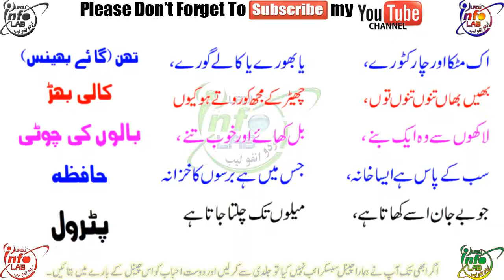paheliyan ka jawab in urdu | urdu paheliyan with answers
Bismillah Hirrahman Nirrahim! بسم اللہ الرحمٰن الرحیم
اسلام علیکم!    تمام دوست احباب اور ناظرین کوارو انفو لیب چینل پر خوش آمدید کہتا ہوں۔
●▬▬▬▬▬▬▬▬▬▬▬ஜ۩۞۩ஜ▬▬▬▬▬▬▬▬▬▬▬●
वीडियो विवरण उर्दू, रोमन और हिंदी भाषा में Urdu / Hindi / Punjabi Language
Aaj main aap logo k saath 2017 ki paheliyan k saath un k answer b ho saktay hain aap k liyae, Riddles jo k urdu main hain  aap say share kernay jar aha hoon aur yeah nayae saal ki pahliyan hain aap in ka jawab comments box main likhain ta k hamari hosla afzai ho sakay, Paheliyan Aisay swal hotay hain jin k jawab dena muskhil hotay hain humain samjh nahi aati un lamhat k liyae k hum kia jawab dain is liyae Behtar hae apni common sense ka istamal kertay huway zehan main sochain aur thorra mushahida kernay k bad he humain answer dena  chahiyae so enjoy my video Urdu  Paheliyan With Answers.
●▬▬▬▬▬▬▬▬▬▬▬ஜ۩۞۩ஜ▬▬▬▬▬▬▬▬▬▬▬●
In Urdu:
اسلام علیکم  پیارے دوستو . . .
میں نے آپ دوستوں كے لیے ایک ایسااردو انفولیب چینل بنایا ہے جہاں پر بہت ساری پہیلیاں ، ذہنی آزمائش کے سوالات، کامن سینس سوالات ، اردو پہیلیاں ، فنی سوالات ، ڈبل میننگ سوالات ، بچوں کی پہیلیاں ، آئی کیو ٹیسٹ،جرنل نالج اور ان كے جوابات بھی ساتھ ہیں .
What is riddle? ریڈل کیا ہیں جانئے
or something that is confusing, or a problem that is difficult to solve.

ک IQ، یا انٹیلی جنس کوٹ، یہ ایک ایسا سکور ہے جسے آپ نے ایک ٹیسٹ پر حاصل کیا ہے جو انٹیلی جنس کا جائزہ لےتا ہے. ٹیسٹ عام طور پر کئی ذیلی ٹیسٹ سے بنا ہوتا ہے جو زبانی، منفی، پروسیسنگ، اور صلاحیتوں پر نظر آتی ہے
کام کر رہے ہیں میموری.
●▬▬▬▬▬▬▬▬▬▬▬ஜ۩۞۩ஜ▬▬▬▬▬▬▬▬▬▬▬●
In Hindi:
उर्दू में पैहलियन | बच्चों के लिए दिलचस्प पहेलियों | उत्तर के साथ उरु पालियांन,
urdoo mein paihaliyan | bachchon ke lie dilachasp paheliyon | uttar ke saath uru paaliyaann,
●▬▬▬▬▬▬▬▬▬▬▬ஜ۩۞۩ஜ▬▬▬▬▬▬▬▬▬▬▬●
Related Videos Links:
●▬▬▬▬▬▬▬▬▬▬▬ஜ۩۞۩ஜ▬▬▬▬▬▬▬▬▬▬▬●
●▬▬▬▬▬▬▬▬▬▬▬ஜ۩۞۩ஜ▬▬▬▬▬▬▬▬▬▬▬●
Up Coming Videos:
●▬▬▬▬▬▬▬▬▬▬▬ஜ۩۞۩ஜ▬▬▬▬▬▬▬▬▬▬▬●
●▬▬▬▬▬▬▬▬▬▬▬ஜ۩۞۩ஜ▬▬▬▬▬▬▬▬▬▬▬●
You Can Find Us On Other Social Sites: آپ ہمیں دوسری معاشرتی سائیٹس پر بھی تلاش کر سکتے ہیں۔
●▬▬▬▬▬▬▬▬▬▬▬ஜ۩۞۩ஜ▬▬▬▬▬▬▬▬▬▬▬●